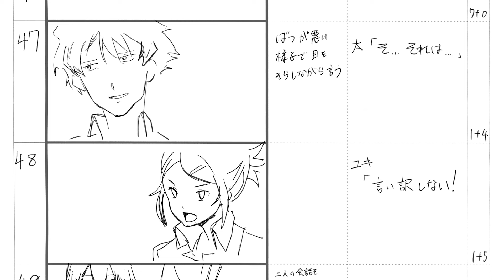【アニメーター科】絵コンテがアニメになるまで♪